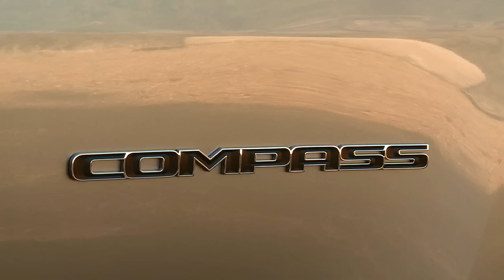2017 Jeep Compass Limited Running Footage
The 2017 Jeep® Compass is available in four different trim configurations: Sport, Latitude, Limited and Trailhawk.